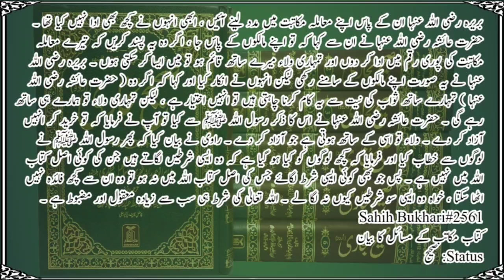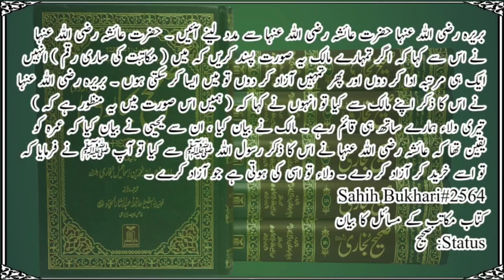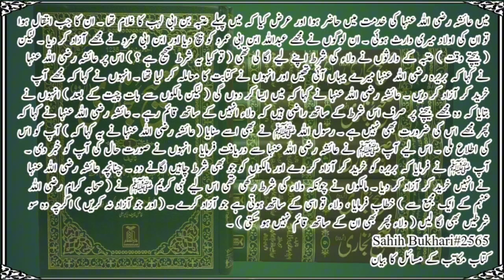Sahih Al Bukhari Hadith 2560-2565 | Hadees of Holy Prophet SAW | Hadees in urdu